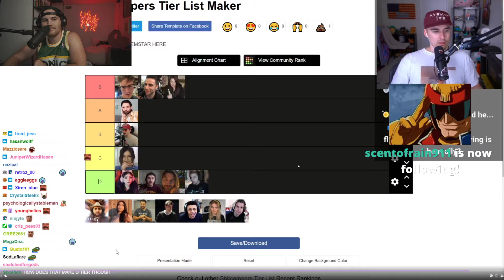Will reveals the truth about why he left Sh!tcamp each night